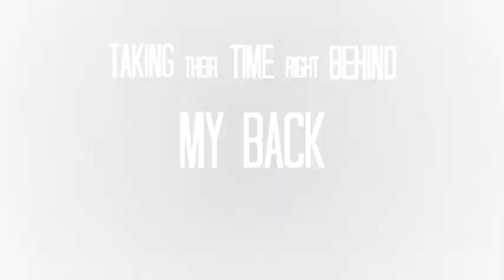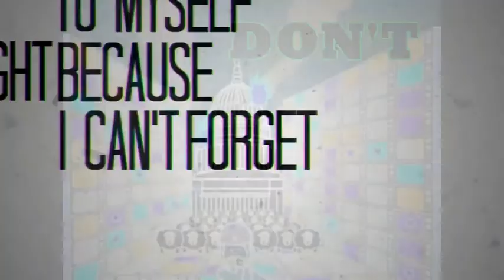DisObey Propaganda "Go Back To Sleep"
DisObeyPropaganda "Go Back To Sleep"